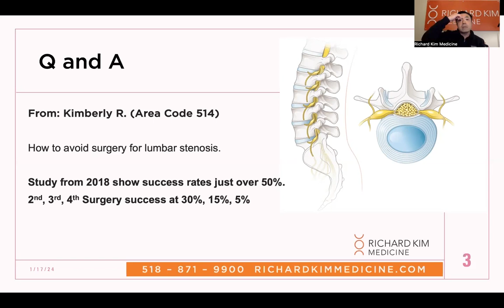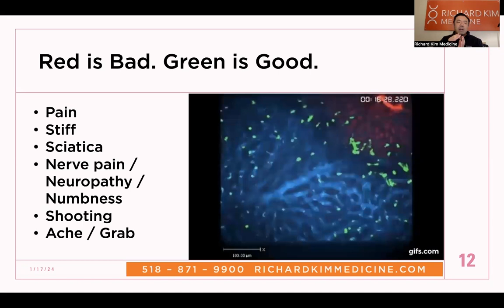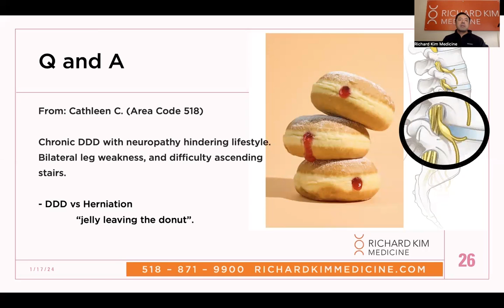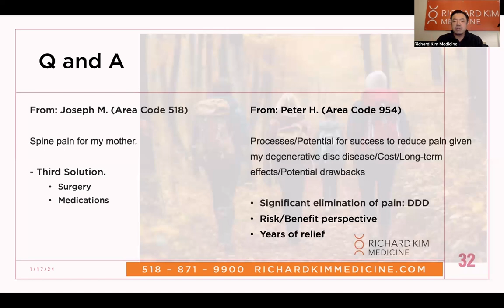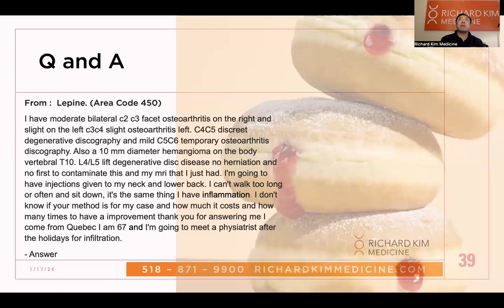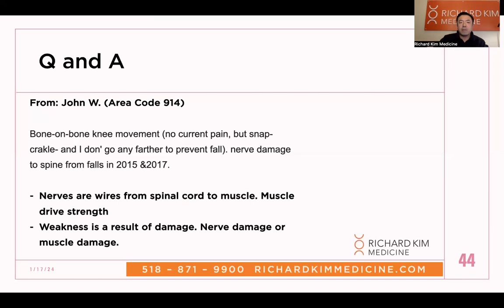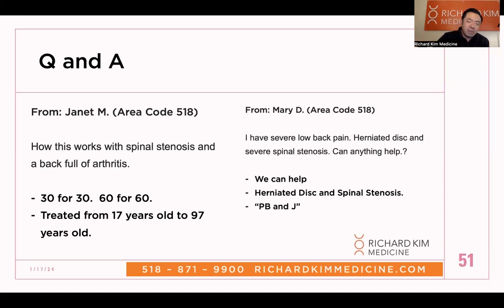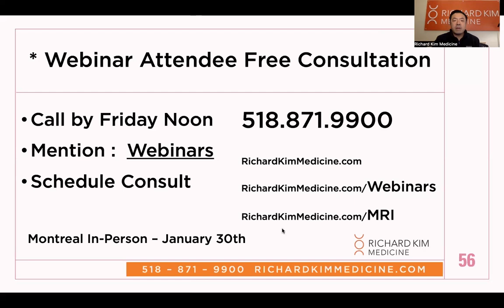Stem Cell Seminar - January 2024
View Dr. Richard Kim's stem cell seminar that was held on Wednesday, January 17th, 2024.

Interested in viewing more of Dr. Kim's seminars?

By attending webinars in real-time through the website you will be able to directly ask Dr. Kim any questions you may have in regards to stem cell therapy.

Next seminar is Wednesday, February 21st @ 5:00 pm EST